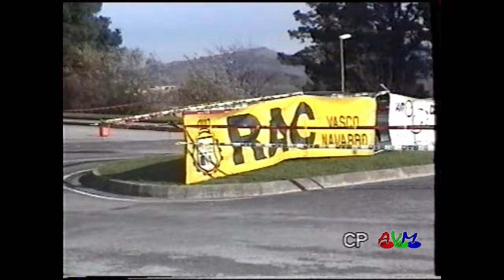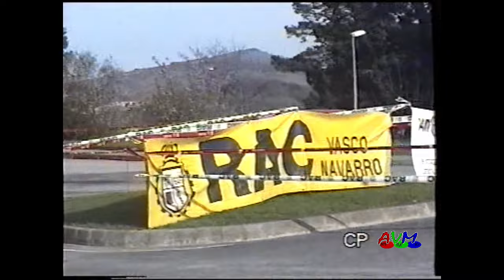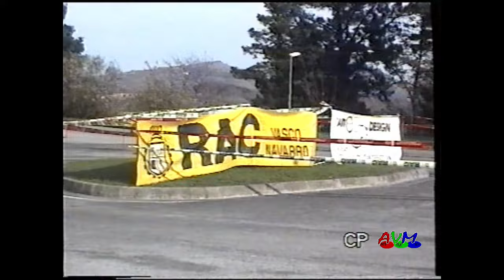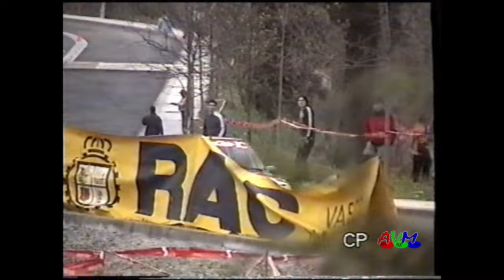I SALAOM DONOSTI 2003